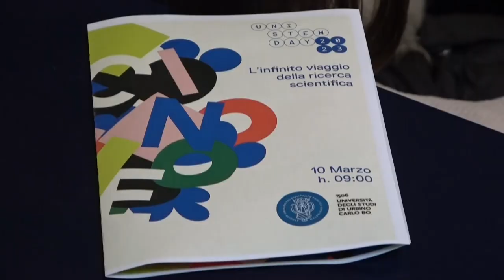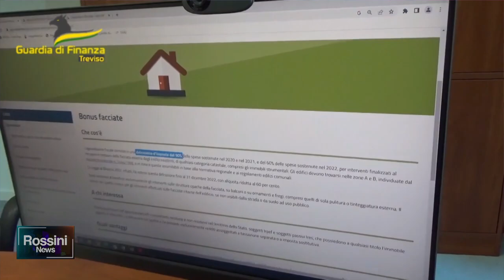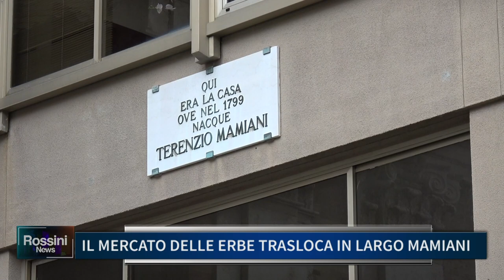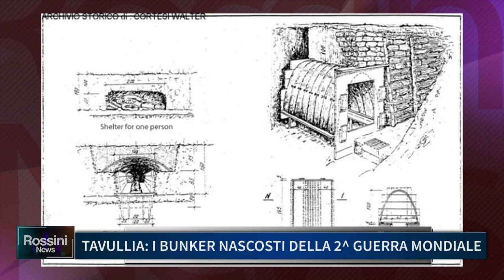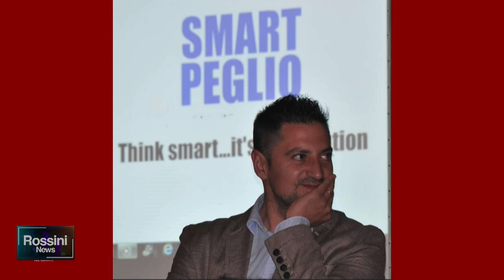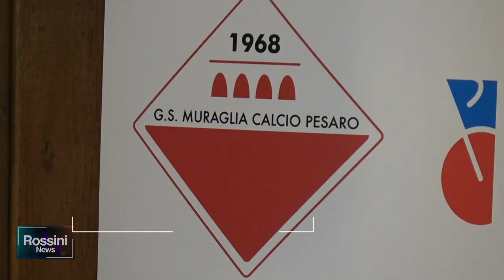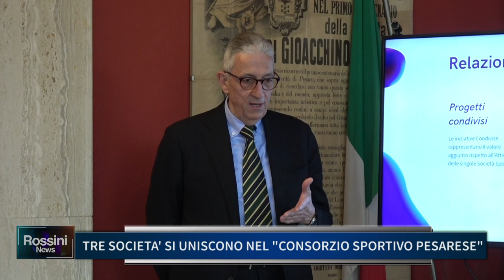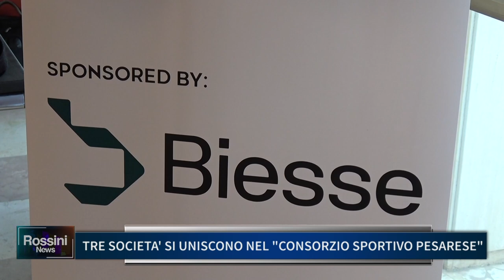ROSSINI NEWS 10 MARZO 2023